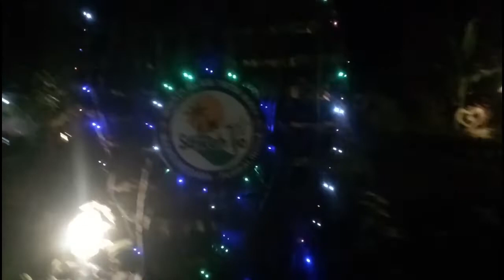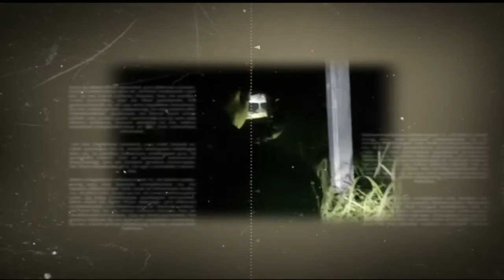Ada Apa Disini ? || Purbalingga Jawa Tengah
yudie hcr, wisata, wisata malam, explore malam, ada apa disini, purbalingga, jawa tengah,